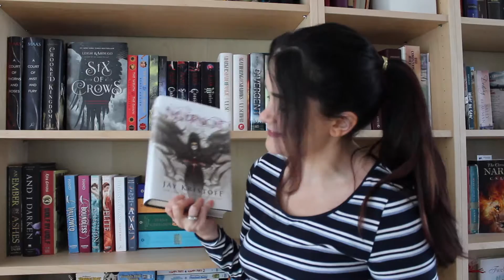Gilmore Girls Book Tag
The Gilmore Girls Revival is finally almost here! In honour of it's release this Friday on Netflix, I bring you the Gilmore Girls Book Tag. Enjoy!